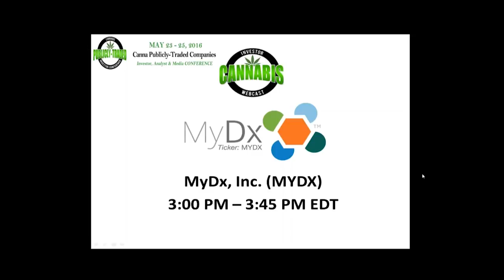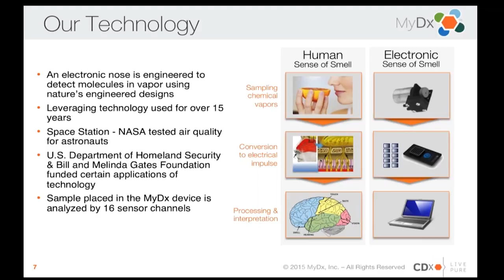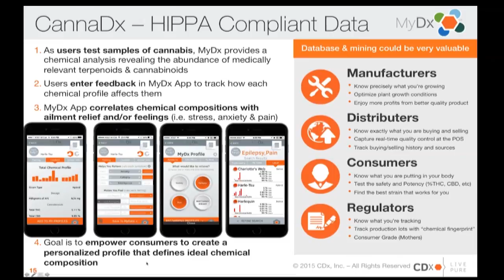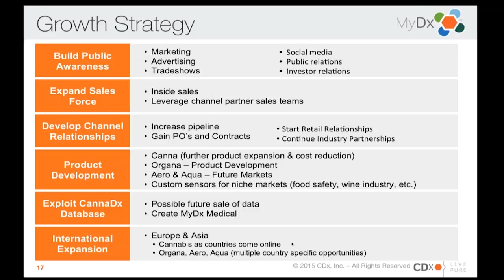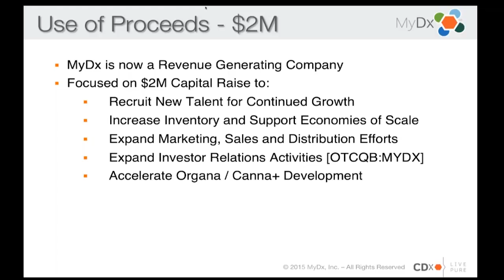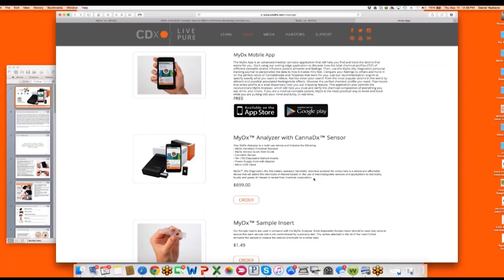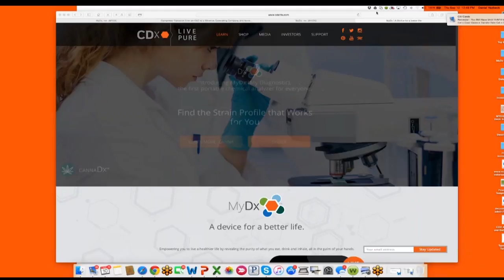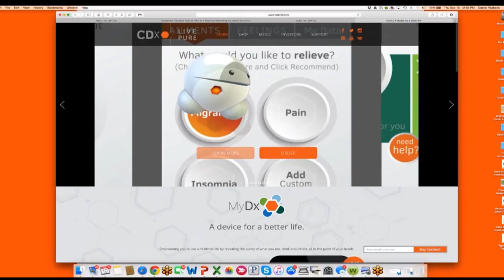MyDx, Inc. (MYDX)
MyDx, Inc. (MYDX) company presentation on Sept. 10, 2015.